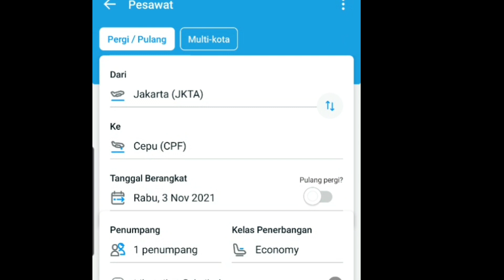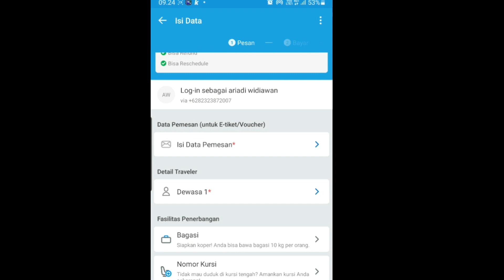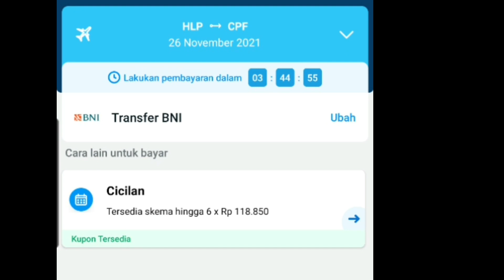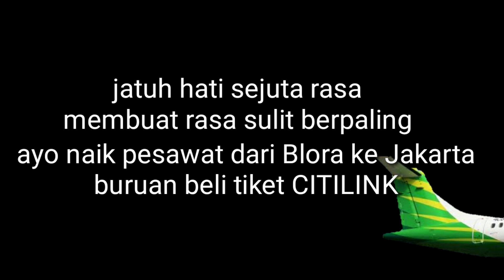cara dapetin tiket CITILINK dari jakarta ke Cepu-Blora |sudah bisa dipesan,harga 500 ribuan loh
cara dapetin tiket Citilink